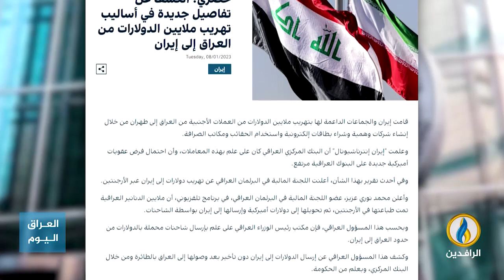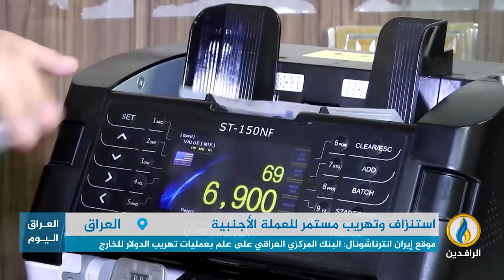تقرير إخباري.. اتهامات لإيران وميليشياتها بالمسؤولية عن عمليات تهريب الدولار لخارج العراق